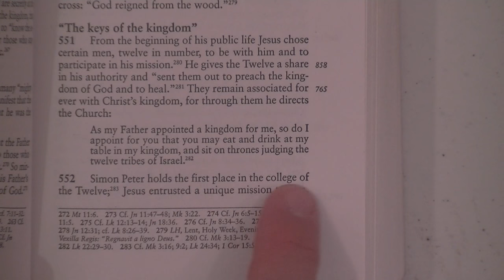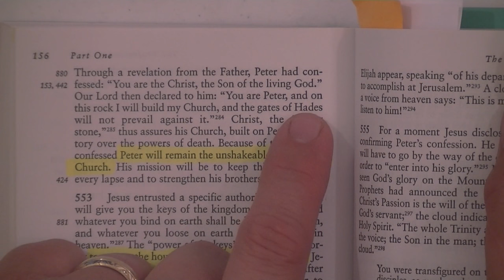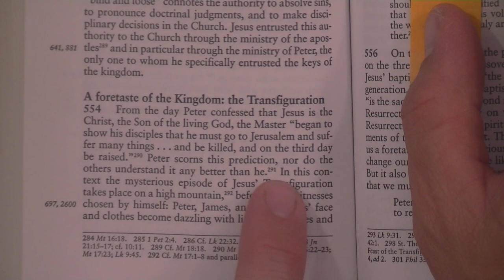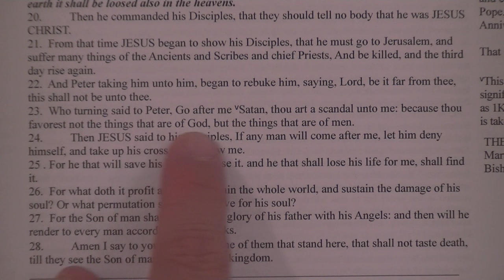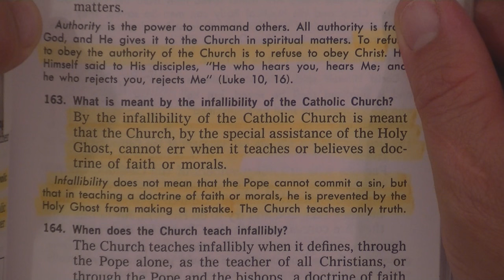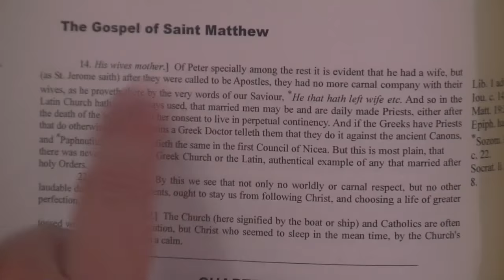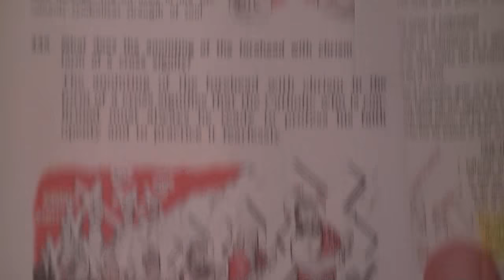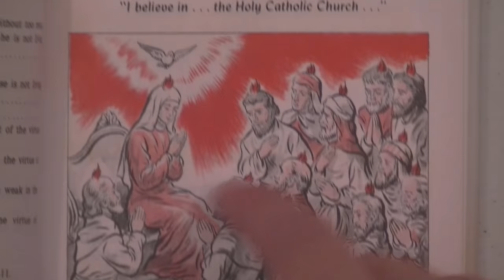Peter: History's WORST Pope!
Today we will be doing a study proving that the Peter of the Bible had NOTHING in common with ANY Pope which ever ruled from the Vatican!